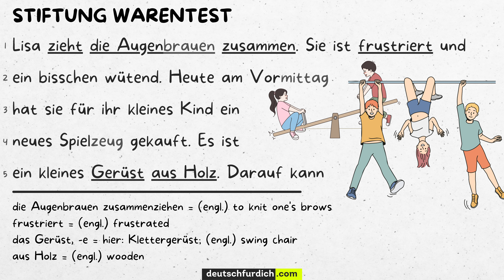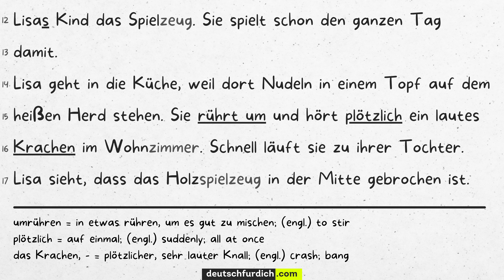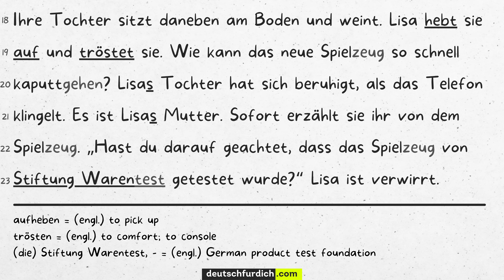Deutsch für Dich #32 Deutsch lernen mit kurzen Geschichten - Stiftung Warentest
𝗛𝗜𝗟𝗙 𝗨𝗡𝗦! ►